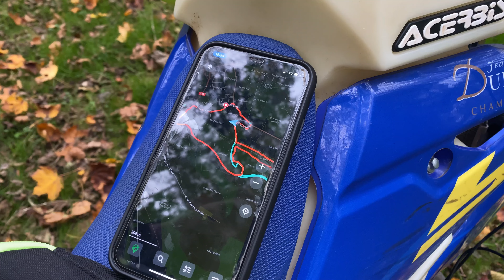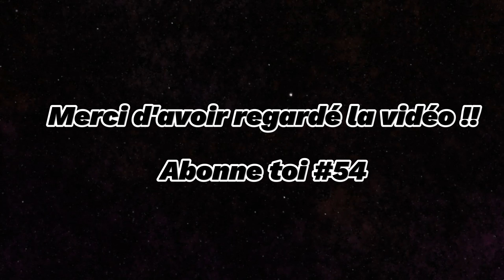Une tablette sur ma 125YZ!! 🤯🤩UNE DINGUERIE ‼️!! Test Nouveau carpuride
Salut à tous nouvelle vidéo présentation de ma nouvelle tablette Carpuride.
C’est le carplay W502 pro que j'ai installé sur ma motocross Yamaha.

-30% avec le code : CARPURIDE-30 sur le site Carpuride ou Amazon.

Profitez en.

À bientôt ✌️